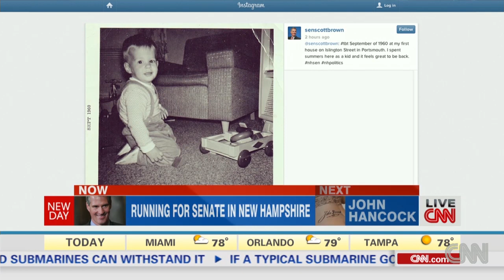InInside Politics: Brown running for Senate in NH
John King, Julianna Goldman and Peter Hamby discuss the details of Scott Brown's Senate run in New Hampshire.